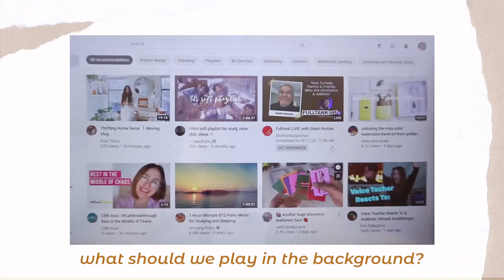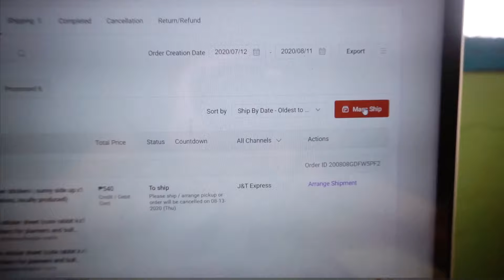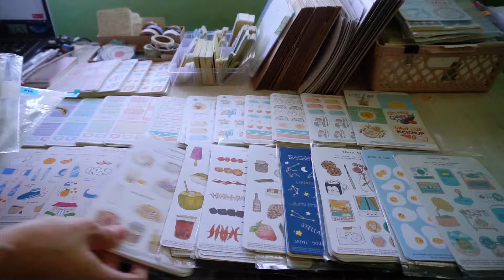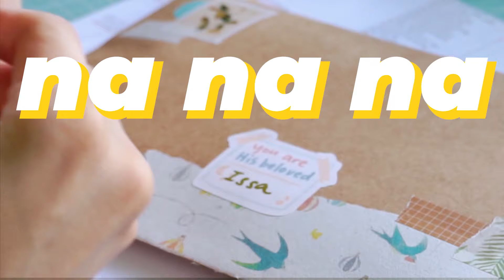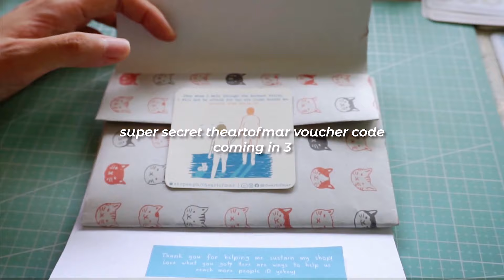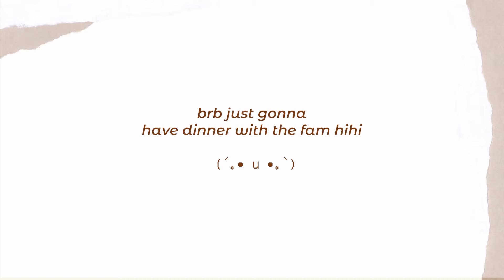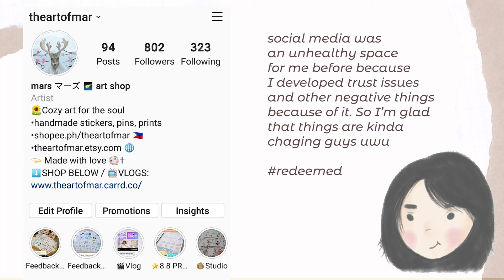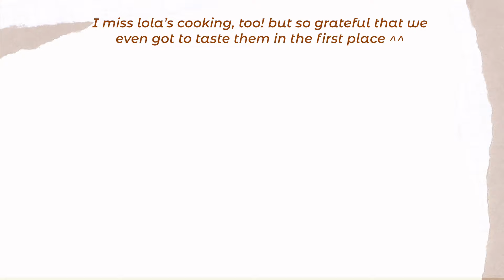Studio vlog 01 💌 packing sticker orders for my shopee sticker business | PHILIPPINES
🌻ʕ •ᴥ•ʔ Henlo friends~ here's another studio vlog for my local sticker business on Shopee Philippines. In this video I'll be showing you how I pack your sticker orders--what goes behind the scenes before the happy mails reach your homes! Yay! So this is actually my "workspace" and it's my bedroom all in one. So I hope you don't mind the province/rural area aesthetic hehe~ It's really enjoyable making this video! It's just a simple one, nothing fancy. Just real life ^^

As usual, the last few minutes of the video includes a short & sweet message to you, my dear friends 💛 You know, words aren't enough to show you how grateful I am to each one of you. So please always take care of yourself and those around you. Til the next vid! God bless, fellow loved humans~ 𝓢𝓸𝓵𝓲 𝓓𝓮𝓸 𝓰𝓵𝓸𝓻𝓲𝓪 🌻

🌻 In need of a safe space/community & resources for mental health and wellbeing?